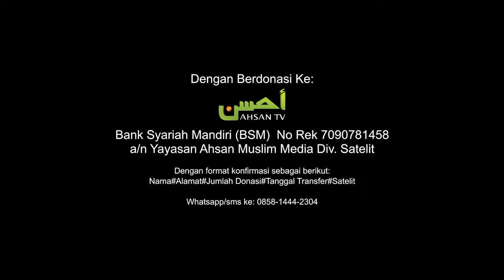[TANYA-JAWAB] BAGAIMANA MENANAMKAN TAUHID KEPADA REMAJA KARENA MEREKA PUNYA KARAKTERISTIK SENDIRI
Kajian Lengkap :

TANAMKAN TAUHID SEJAK DINI - Ustadz Dr. Syafiq Riza Basalamah, M.A

Simak Ahsan TV melalui layar kaca televisi Anda dengan menggunakan antena parabola (Satelit Palapa D) atau hubungi Outlet Ahsan Store untuk pemasangan antena parabola :- 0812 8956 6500 | Email